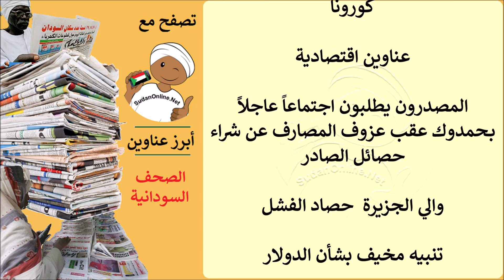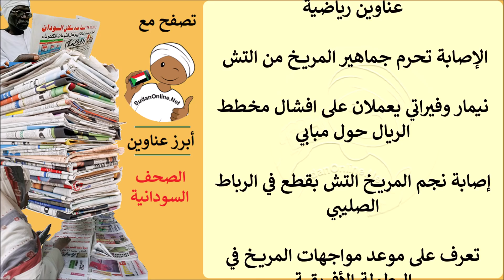عناوين الصحف السودانية الصادرة اليوم الثلاثاء 8 ديسمبر 2020م